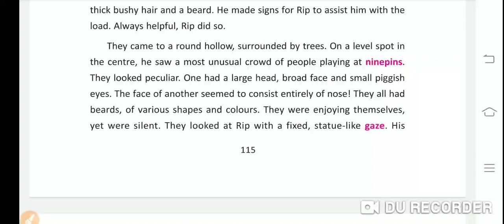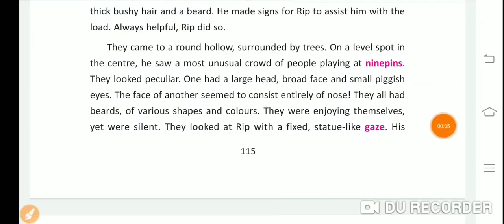Class 6. English. Page 115